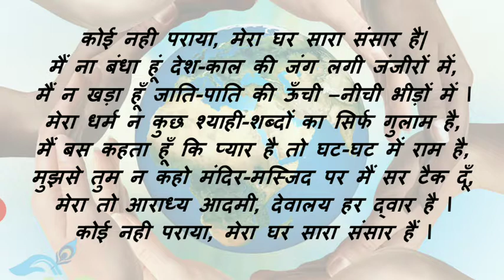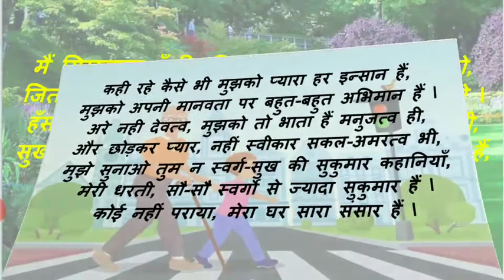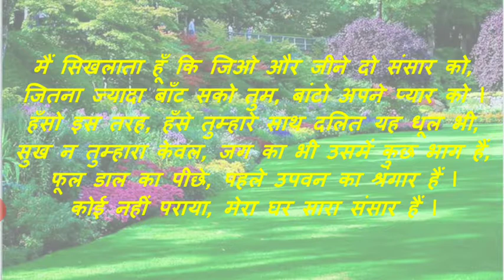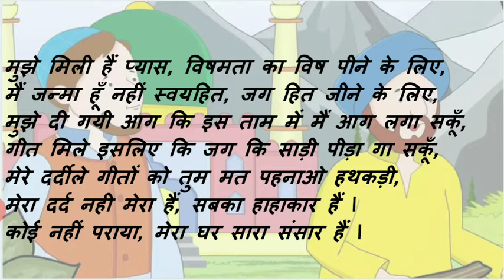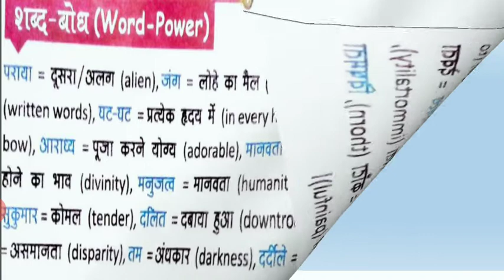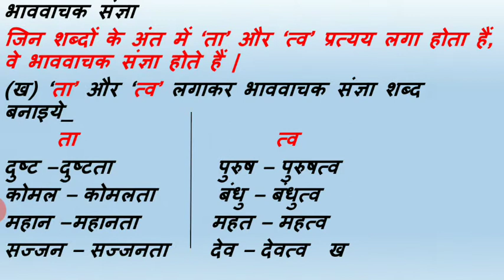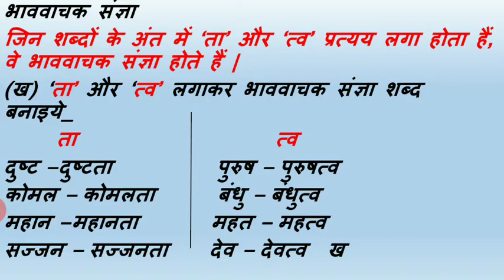koi nahi paraya | Hindi | Class 6